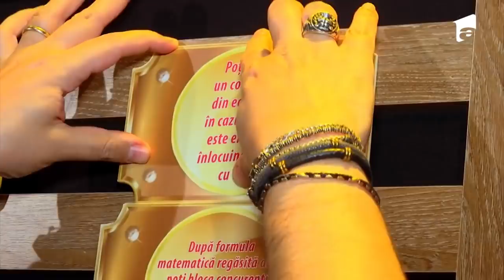Chefi la cuțite | Chef Jakob Hausmann a jurizat preparatele chefilor. Cine a câștigat amuleta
În a 15-a ediție din sezonul 9 al show-ului „Chefi la cuțite” cei trei chefi s-au duelat în bucătărie pentru o nouă amuletă. Iată cine a câștigat posibilitatea de a schimba un concurent cu alt concurent din echipa sa.